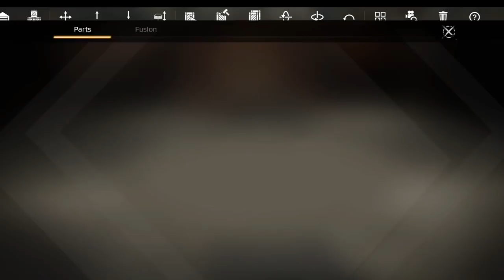Crossout MASSIVE TANK - Twin Turrets & FLYING to Space! (Crossout Open Beta Gameplay Part 2)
Let's Play Crossout Open Beta - Epic Twin Turret Leviathan Tank, Flying to Space, PvE & PvP Modes in Crossout Open Beta Part 2

About Crossout:
CROSSOUT, the post-apocalyptic MMO Action game! Craft your unique battle machines from dozens of interchangeable parts, ride them directly into combat and destroy your enemies in explosive PvP online battles!
Unique vehicles, crafted by the players using a wide range of available parts: From nimble buggies to heavily tracked off-road vehicles or combat platforms on antigrav fields.
Complete freedom of creativity and thousands of possible combinations: Create vehicles of any shape using dozens of parts, wide variety of armour and weapons as well as support systems.
Advanced damage model: Destroy any part of an enemy machine and it will affect the vehicle's performance immediately.
Huge arsenal of weapons: From chain saws, power-drills over machine guns to rocket launchers, flying drones and stealth generators.
Your own workshop: Create new, advanced parts and auction them at the in-game marketplace.
Trading options between players: Every piece that you have gathered in the battle can be sold to other players.
Choose your own battle strategy: The only thing that matters is the Survival and Victory!
Crossout in Russian is Кроссаут

Baron